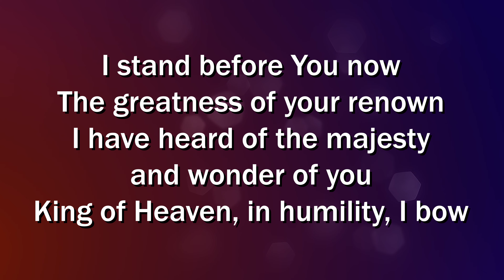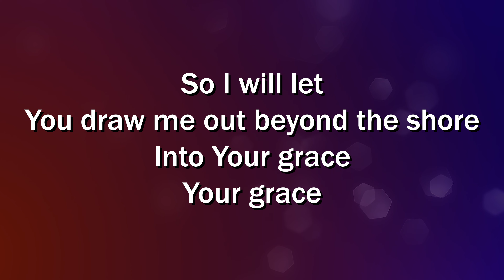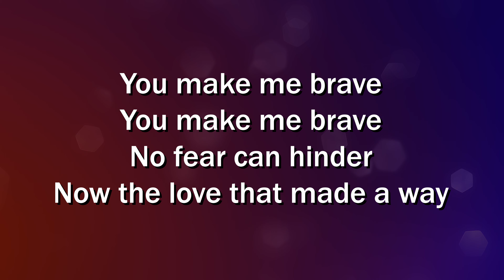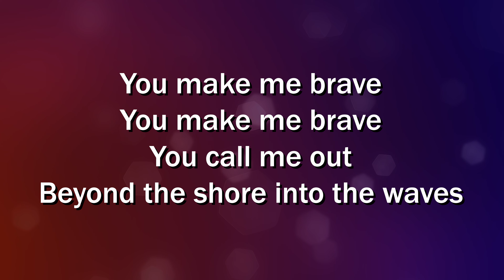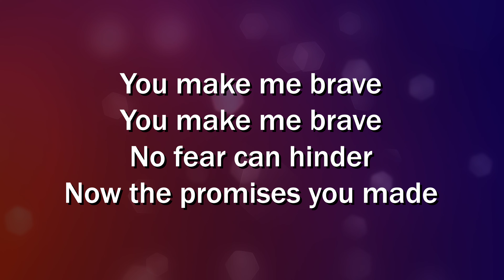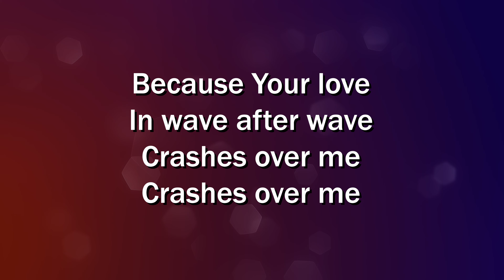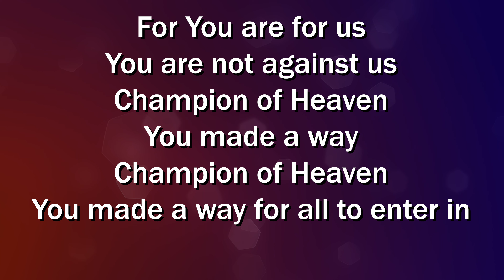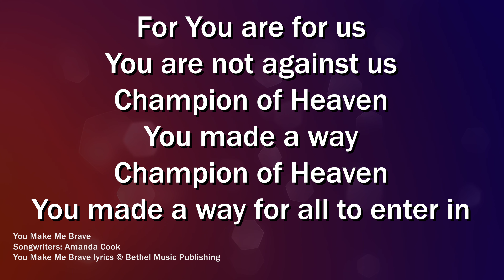You Make Me Brave (Lyrics Video) - Bethel Music - Amanda Lindsey Cook - Worship Sing-along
Bethel Music
Writer(s): Amanda Lindsey Cook

I stand before You now
The greatness of your renown
I have heard of the majesty and wonder of you
King of Heaven, in humility, I bow

As Your love, in wave after wave
Crashes over me, crashes over me
For You are for us
You are not against us
Champion of Heaven
You made a way for all to enter in

I have heard You calling my name
I have heard the song of love that You sing
So I will let You draw me out beyond the shore
Into Your grace
Your grace

Champion of Heaven
You made a way for all to enter
To Your love, in wave after wave

Cause You make me brave
You call me out beyond the shore into the waves
No fear can hinder now the love that made a way

No fear can hinder now the promises you made

Because Your love, in wave after wave
Champion of Heaven
You made a way...